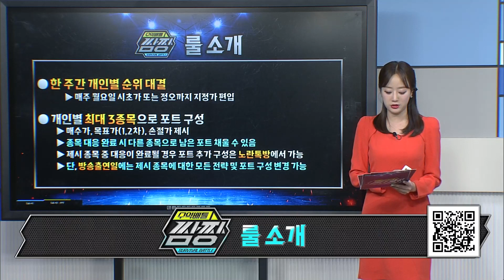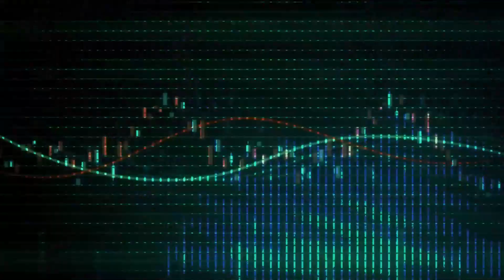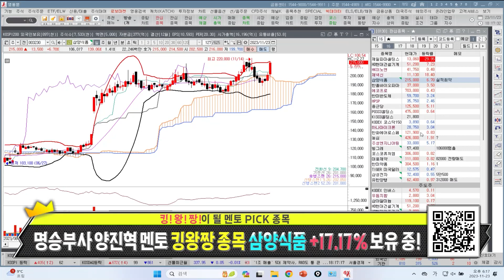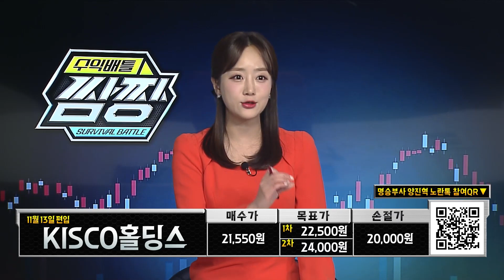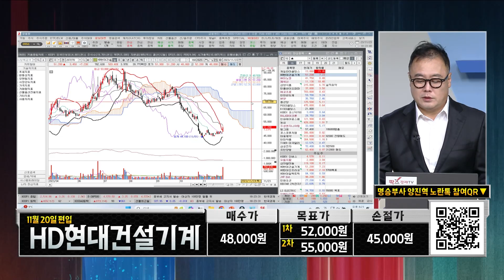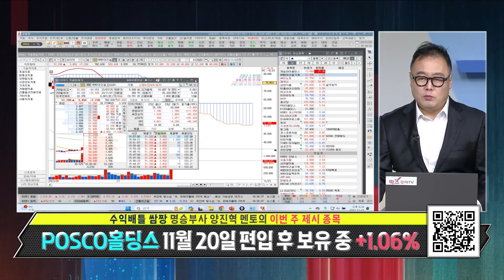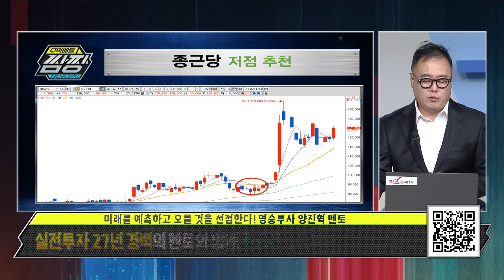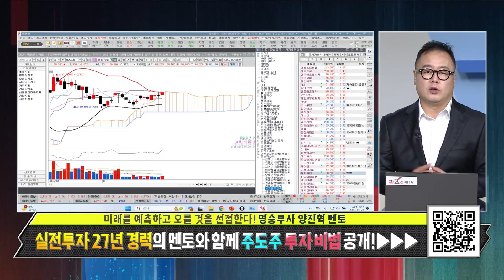[팍스탁] POSCO홀딩스 HD현대건설기계 삼양식품 한올바이오파마 / 명승부사 양진혁 멘토 / 수익배틀쌈짱 20231123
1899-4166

★팍스탁 명승부사 양진혁멘토 정보공유방

수익배틀! 쌈짱! (매주 월~금 18:00~19:00)